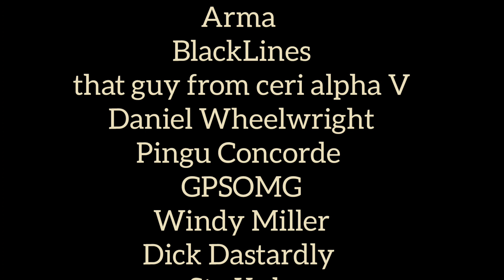Bye-bye Barney The Streetwise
Barney the Streetwise goes into Boaty's fostercare!